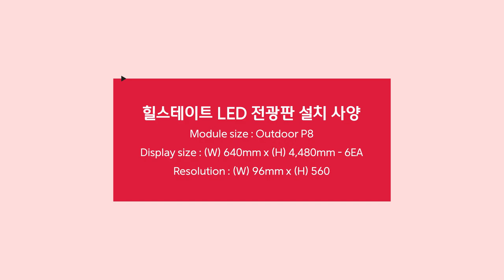[RCH] 도시의 경관을 밝혀주는 힐스테이트 미디어폴 LED 전광판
[Specification]

힐스테이트에 설치한 미디어폴 형태의 LED 전광판입니다!
미디어폴 전광판은 도시의 조경을 한층 더 밝고 화사하게 하는 효과가 있습니다.
display RCH에서 지금 바로 상담받아 보세요!

Display Size: (W) 640mm x (H) 4,480mm - 6EA